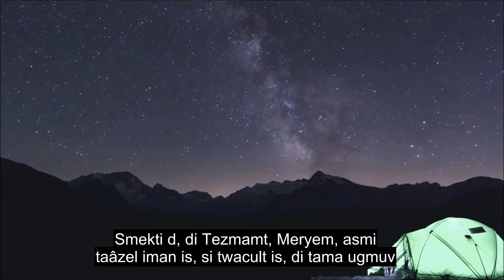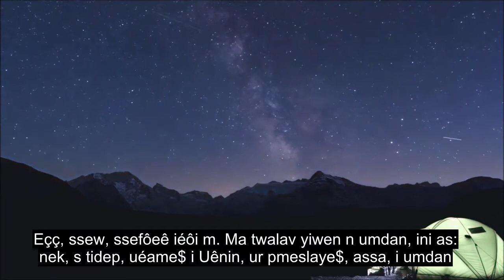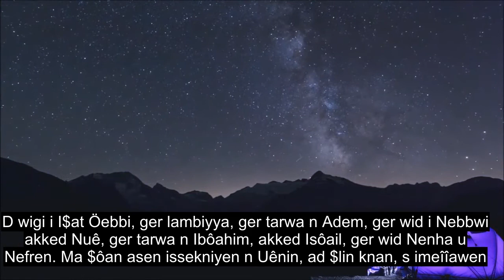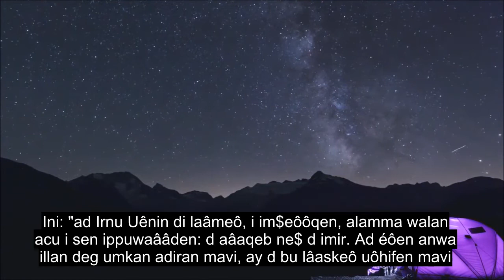Chapter 19 Mary, Emotional Quran Recitation, 90+ Language Subtitles | Berber